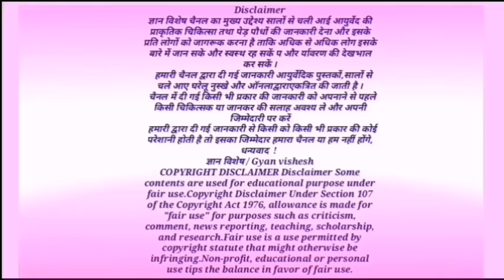आम तो सब खाते हैं लेकिन आम के पत्तों के फायदे जानोगे तो पैरों तले जमीन खिसक जाएगी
आम के पत्तों के फायदे,

DISCLAIME --